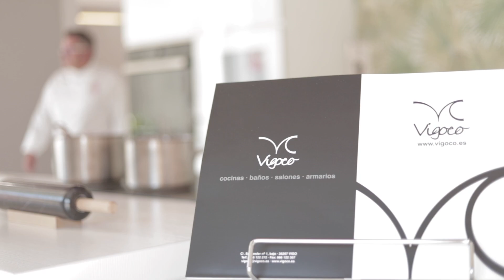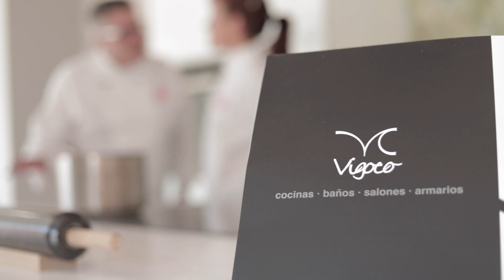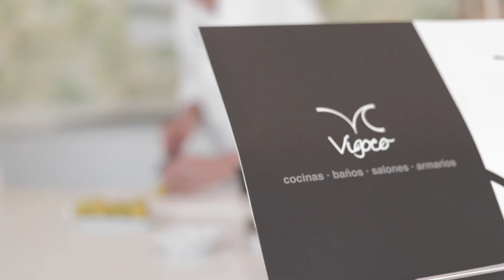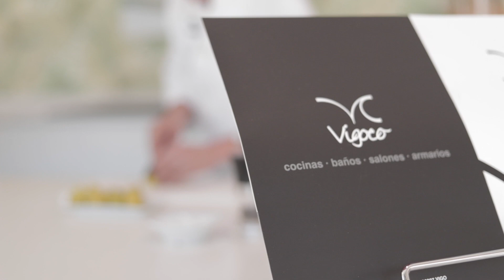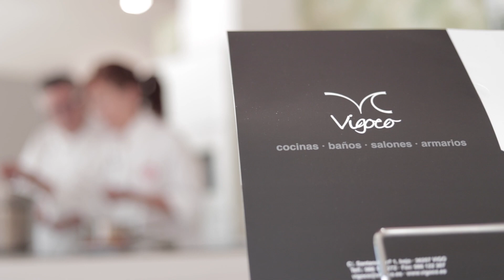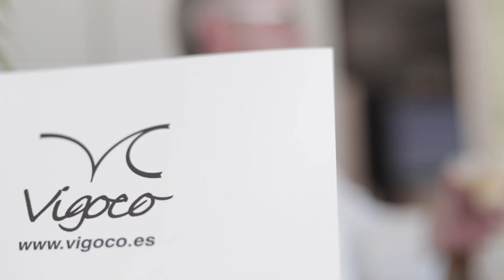VIGOCOCINA Ep.2 (Higos confitados con Vino de Oporto)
Programa de Cocina producido en Vigo por CSL Estudios con emisión en Localia Tv.

Con las cocinas de VigoCo y la maestría de la Escuela de Hostelería Ciudad de Vigo.

Programa donde pasarán diferentes alumnos con sus recetas para que el Director de la escuela les de el visto bueno.

1ªDirector Fotografía: Brandon Pacheco
2ªDirectora Fotografía: Sheila Broulón
1ªCámara: Sheila Broulón
2ªCámara: Brandon Pacheco
Audio: Alex Pacheco
Guión: Alex Pacheco
Producción: CSL Estudios
Post-Producción: Brandon Pacheco
Ilustraciones: Sheila Broullón